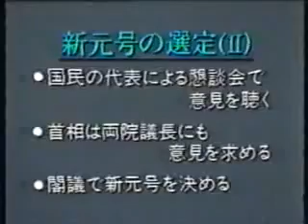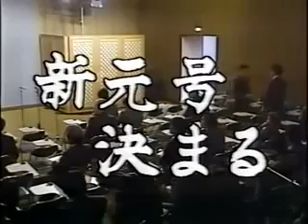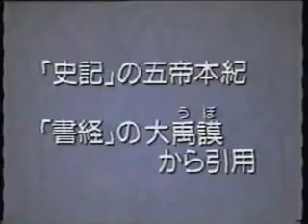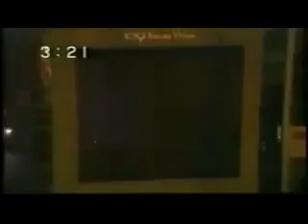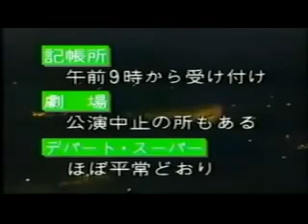昭和64年(1989)1月7日 昭和天皇ご崩御から元号が代わるまでの1日のドキュメント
昭和天皇ご危篤→ご崩御→内閣総理大臣謹話→剣璽等承継の儀→新元号制定→昭和から平成へ。